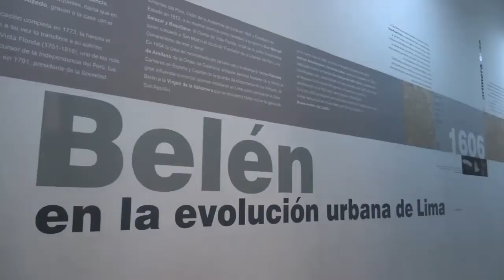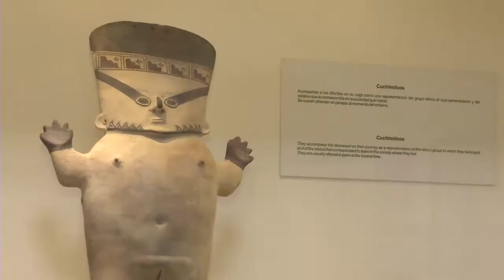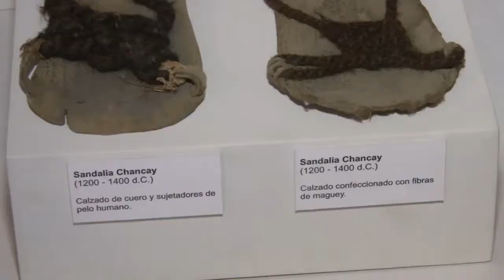USIL TV - NOTA MUSEO ANDRÉS DEL CASTILLO